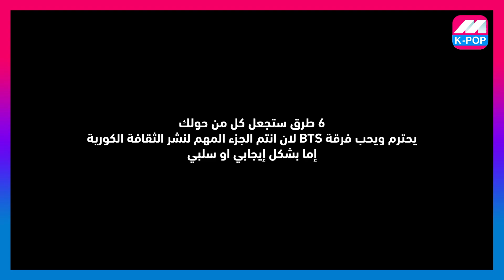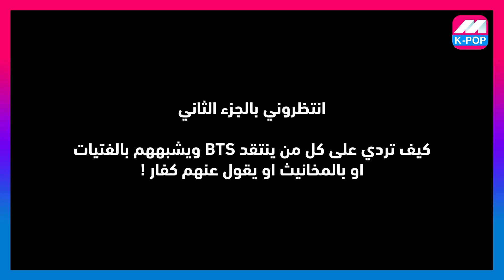كيف اقنع اهلي بفرقة بي تي اس💜 واخليهم يحبوهم او يحترموهم